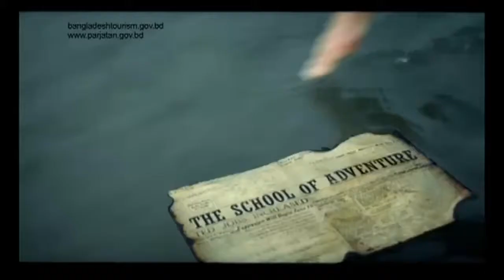Beautiful Bangladesh-School of Life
Documentary by Bangladesh Tourism Board under the Ministry of Civil Aviation and Tourism